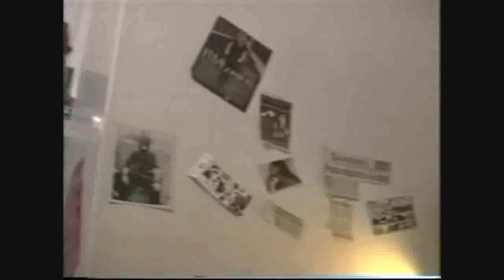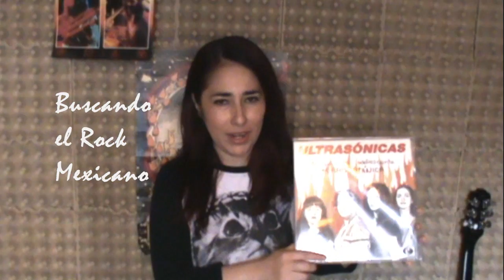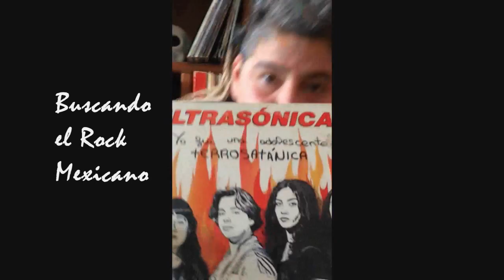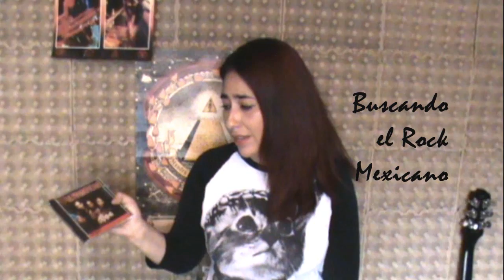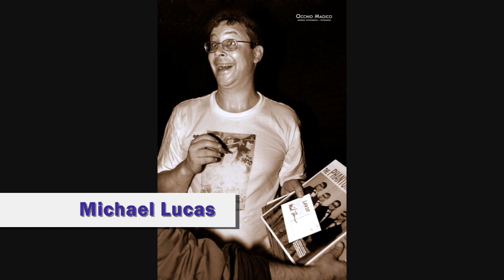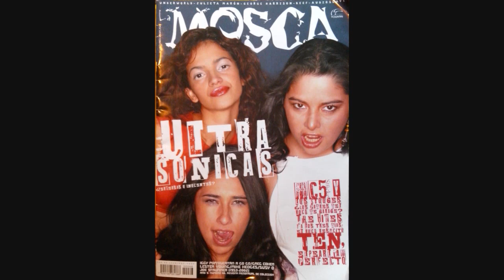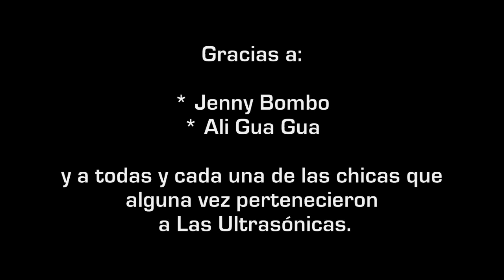ULTRASÓNICAS - BUSCANDO EL ROCK MEXICANO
De esos casos en donde las cosas se van dando sin pedirlas, en 1996 surgen Las Ultrasónicas, grupo integrado por unas jóvenes inquietas que desde pequeñas mostraron su inquietud por la música. Desde el principio tuvieron varios movimientos en su alineación, pero siempre mantuvieron su propia línea, esa línea que no es otra cosa más que hacer y ser lo que uno quiere sin esperar nada a cambio. A algunos no les podrá gustar, (a muchísimos sí), pero ellas volvieron a los principios básicos del rock, un rock que ya se empezaba a adormecer. Jenny Bombo y Ali Gua Gua, me apoyaron con esta entrevista que quedó bien ultrasónica…bienvenidos.

SERIE: BUSCANDO EL ROCK MEXICANO
CÁPSULA: 123
BANDA: LAS ULTRASÓNICAS
REALIZADOR: RICARDO RICO